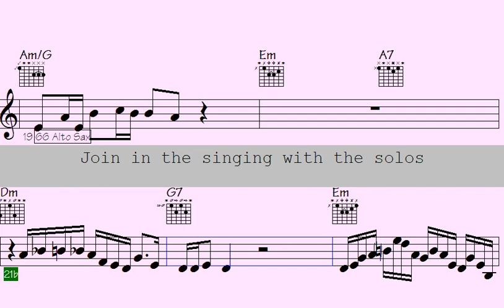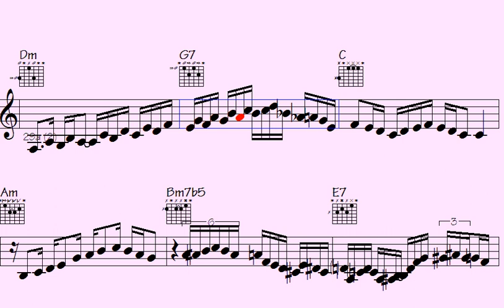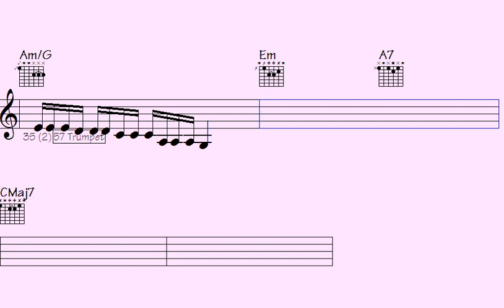🎼Curse Your Musical Boredom: Unveiling Insane Funk Trumpet, Electric Piano, and Guitar Patterns. - F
"Dive into a realm of electrifying musical creativity with mind-blowing funk trumpet, dynamic electric piano, and captivating guitar patterns. Unleash yourself from the shackles of monotony as we reveal a world of insane and groovy melodies that will shatter your musical boredom. Join us for a sonic adventure that promises to revolutionize your auditory experience."